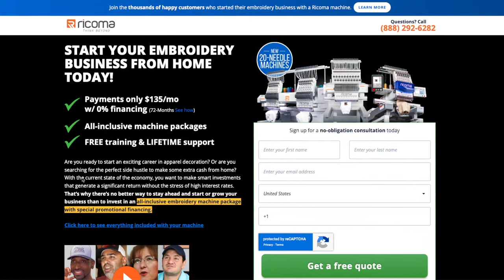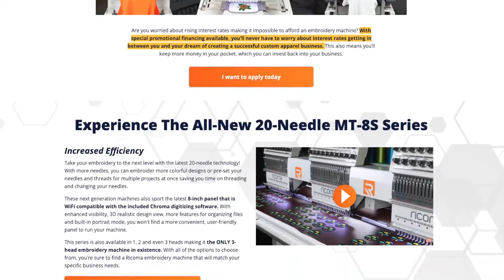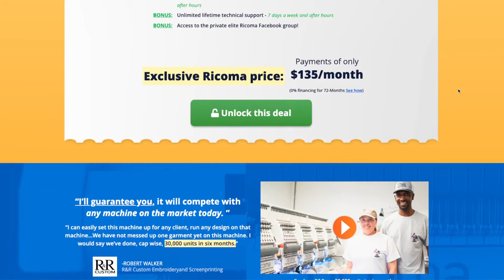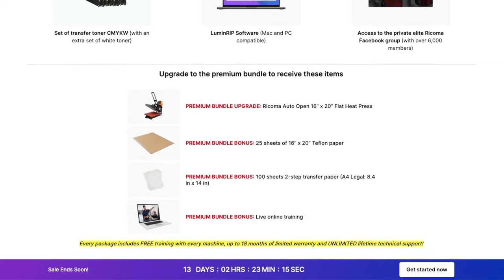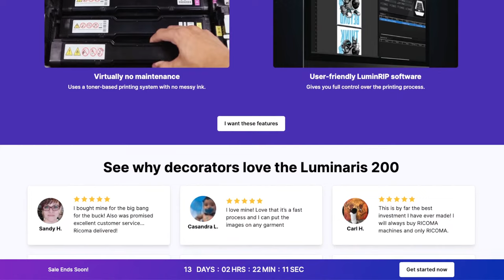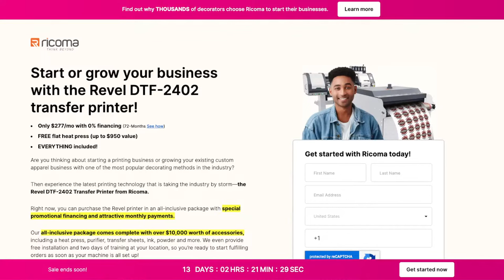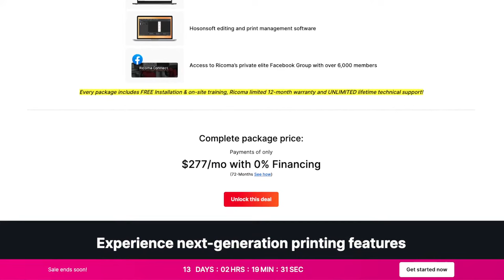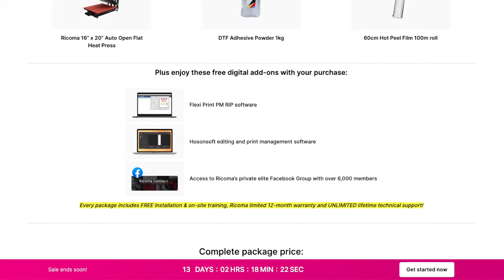5 Ways to Successfully Promote Your Custom Apparel Business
Do you need help getting the word out about your custom apparel shop?

Then don’t miss our next Live Q&A because Ricoma CEO Henry Ma will be discussing five easy methods for promoting your apparel business.

Whether you’ve been in business for a few years or just a few minutes, this is your opportunity to learn practical strategies to help you build greater brand recognition, attract new customers, and increase your revenue.

Not only that, but you’ll also have the chance to get your most pressing custom apparel questions answered live and in real time by Henry and our team. From pricing orders and machine maintenance to decorating tips and information on our upcoming DecoSummit conference, no topic is off-limits.

And speaking of DecoSummit, we’ll also be giving away a free general admission ticket to DecoSummit 2023! With more classes, more speakers, more machines on display, and an all-new venue – the luxurious Hilton Miami Airport Blue Lagoon Hotel – this year’s conference promises to be bigger and better than ever before. And all you need to do to win is tune in, ask your questions, and stay until the end.

So, mark your calendar and have your questions ready when you tune in next Tuesday, June 20, at 2 PM ET.